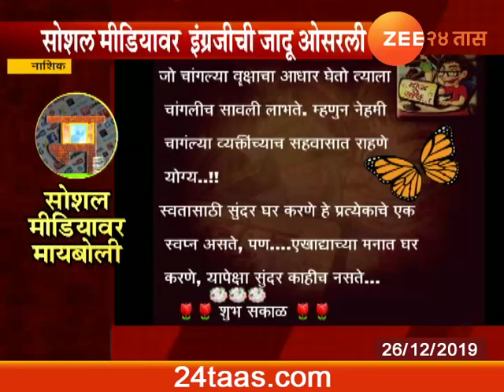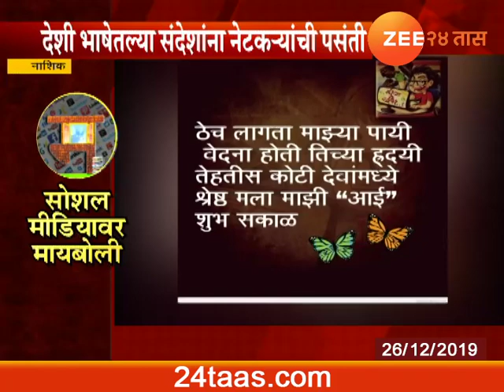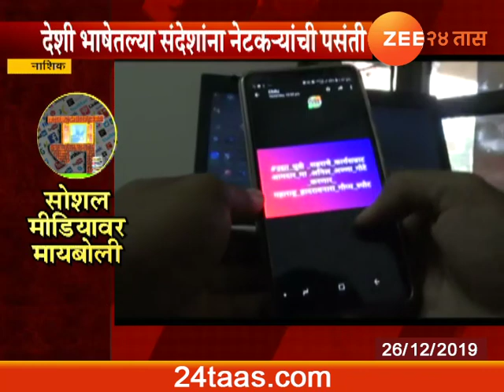Nashik Marathi Language In Social Media